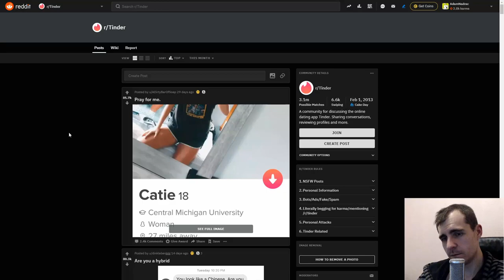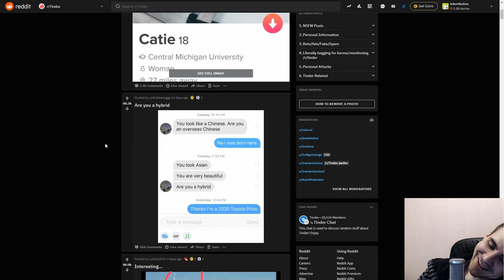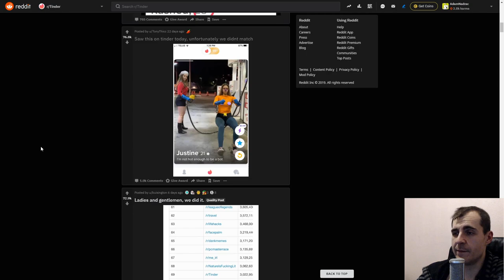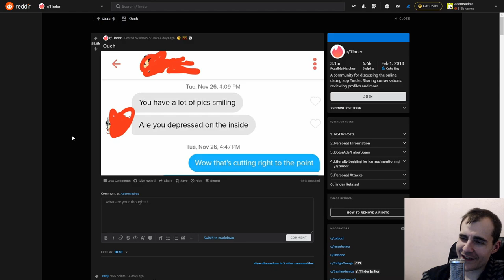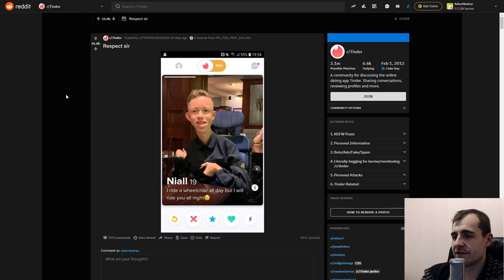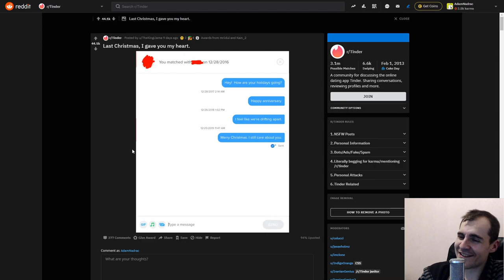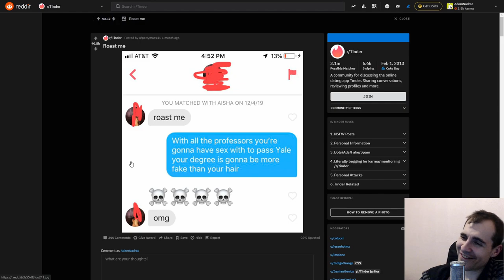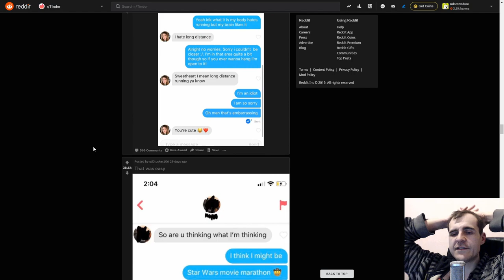Best of Tinder │ r/Tinder Reddit